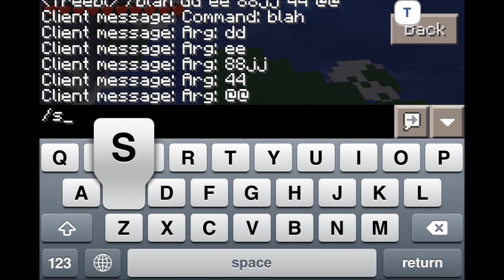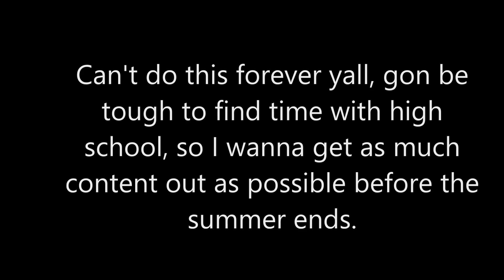[Preview] Minecraft PE Custom Command Handling for ModPE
Minecraft PE Custom Command Handling for ModPE
Made by TreeBl

Note:
This script will NOT work if you try it on your device, as I haven't included this in the latest release.